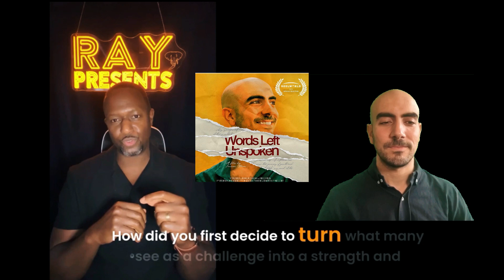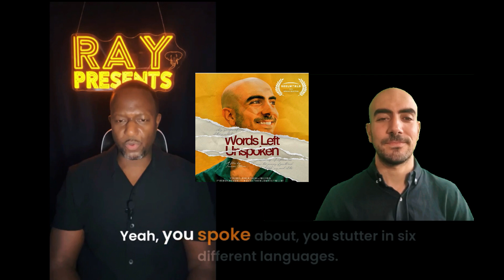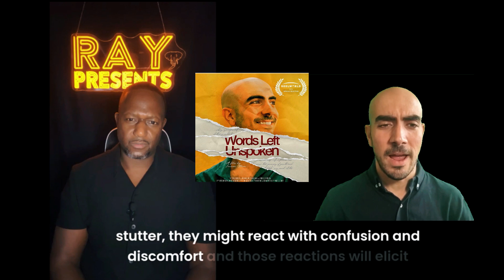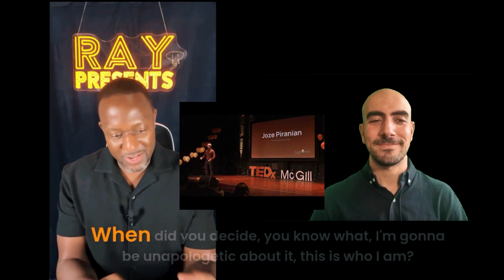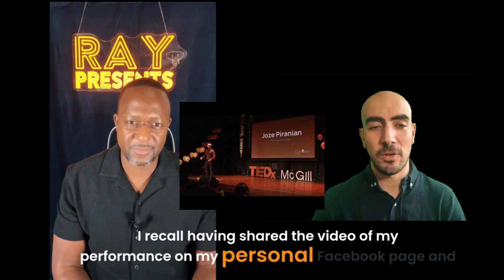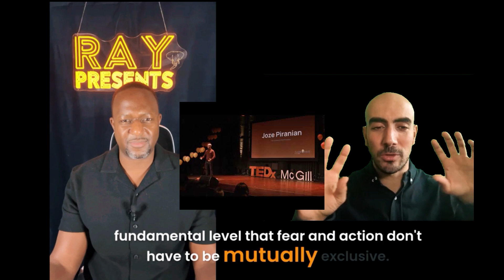Episode 47 - Breaking Barriers with Laughter and Resilience – A Conversation with Joze Piranian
Live from Toronto, I had a conversation with Joze Piranian. Joze is a stand-up comedian, motivational speaker, and TEDx speaker who has used his unique perspective to inspire. We talked about his journey of overcoming adversity, how he turned his biggest challenge, stuttering, into a source of empowerment, and the role of humor in breaking down barriers. Joze, who is multilingual, speaks around the globe, sharing his thoughts on resilience and how he’s using comedy to shift conversations around diversity and inclusion. Whether you’re curious about the power of laughter or looking for motivation to push past your own obstacles, this episode offers plenty of insights and laughs. Tune in and discover Joze’s incredible story!